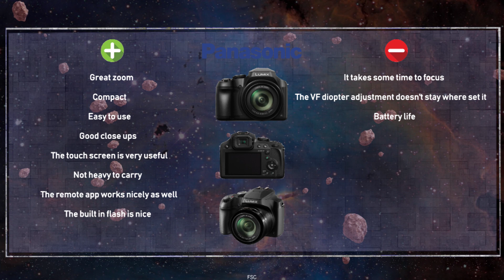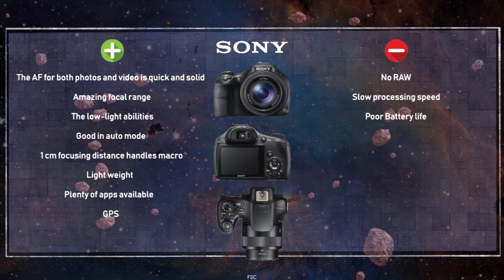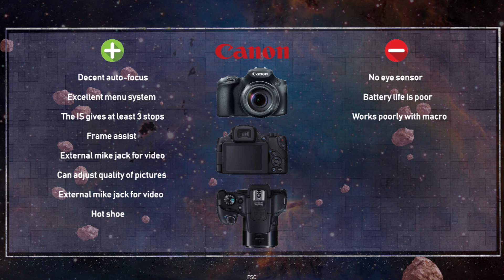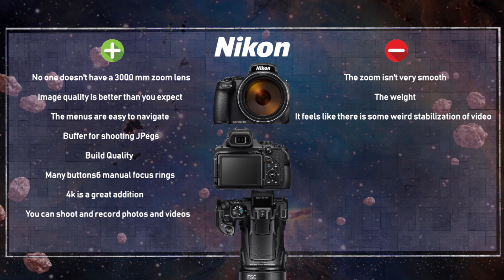SuperMegaUltraHyper Zoom 2019 Top 5 Cameras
Super Mega Ultra Hyper Zoom 2019 Top 5 Cameras For Incredible Results By Nikon, Canon, Panasonic, Sony.